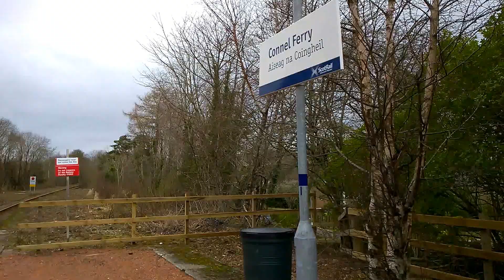Connel Ferry Train Station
Train Service From Glasgow Queen Street To Oban Calling At Connel Ferry